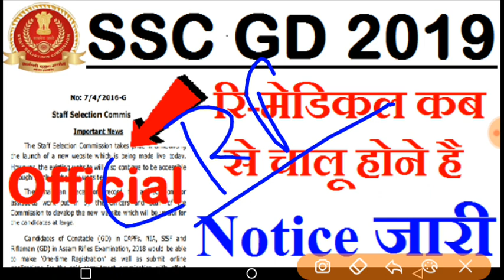SSC GD RE MEDICAL DATE 2020 SSC GD RE MEDIAL SSC GD 2019